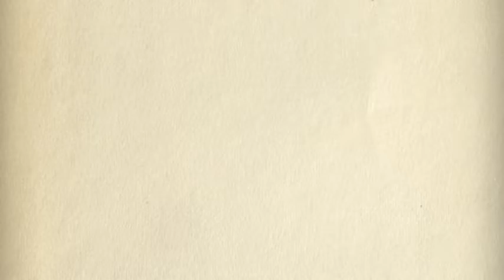Steam Powered Hour 022 - The Defibulators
For Steam Powered Hour 022 we held our Second Battle of the Hardly Strictly Bluegrass Bands in the East Village of New York City.  Saturday, February 19th, 2011

The Defibulators
AUDIENCE AWARD WINNER
Bug Jennings  (vocals & banjo)
Erin Bru (vocals)
Roadblock  (guitar)
Smitty, The Giant Fiddler (fiddle)
Spencer Zahn (upright bass)
Mike Riddleberger (snare drum)
Metalbelly (washboard & harmonica)